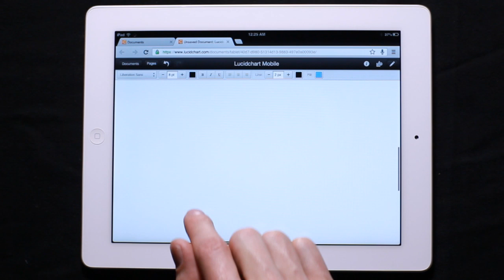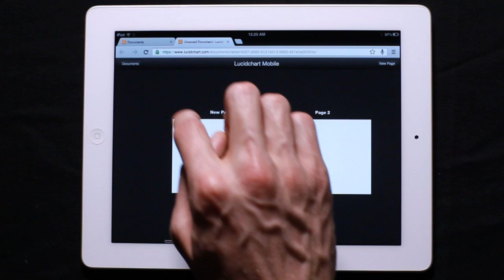Lucidchart Mobile - iPad and Android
Lucidchart is the only web-based diagramming tool to offer a customized mobile experience that supports real-time collaboration.  Free-hand draw shapes to quickly build your diagram and still be able to download and share your file with anyone! Right from your tablet!

With this intuitive, cloud-based solution, anyone can learn to think visually and collaborate in real time while building flowcharts, mockups, UML diagrams, and more. Lucidchart is utilized in over 175 countries by more than 7 million users, including Comcast, NASA, Netflix, Target and Xerox.